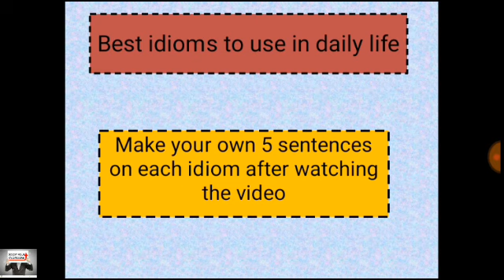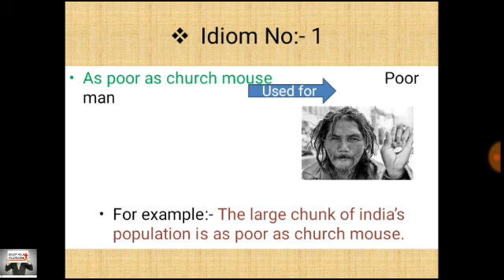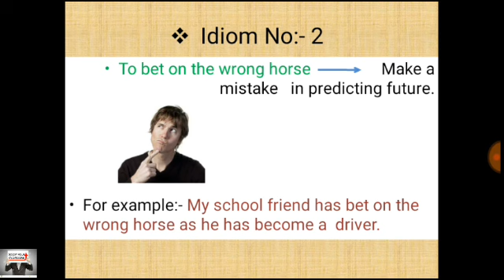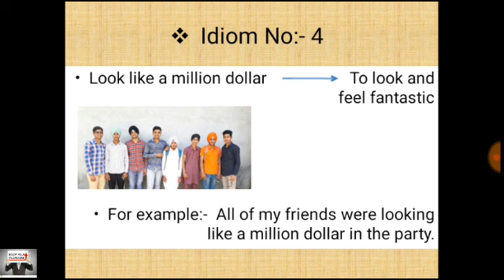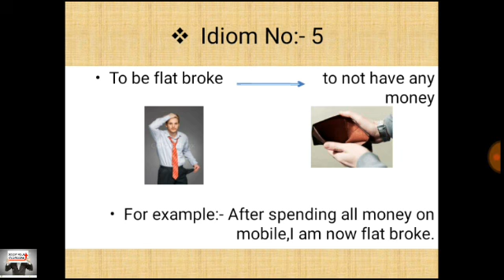Best Idioms To Use In Daily Life||Best vocabulary words||Boost your knowledge.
This video is related to idioms that we use in daily life and by learning these idioms ,you will be able to make most of your daily sentences very easy and accurately.Watch more videos to gain a hefty amount of knowledge.Don't forget to give your feedback after watching the full video.
Best vocabulary words,Boost your knowledge,increase vocabulary,make english easy,best idioms to use in daily life,ielts vocabulary,ielts writing task 2,best words in english,increase knowledge.